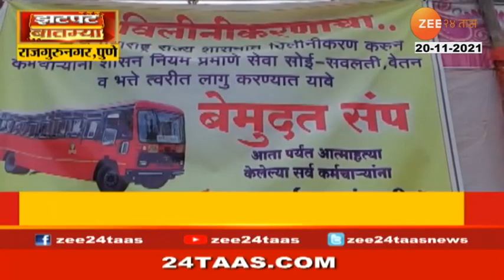Pune | Ground Report Farmers Not Getting Water For Farming Despite 100 Percent Full Dams